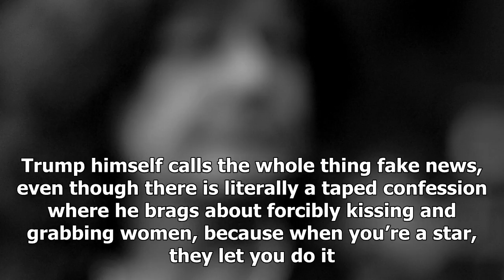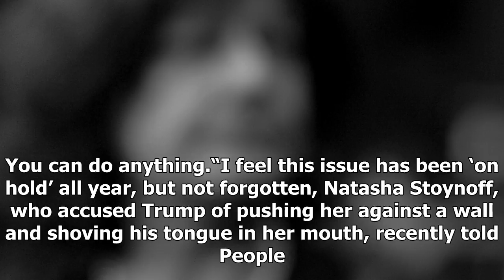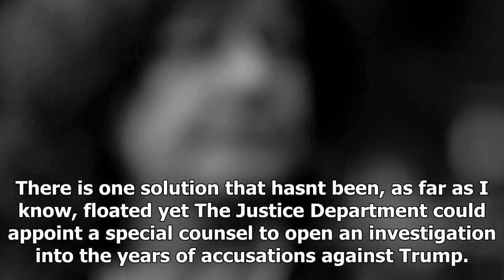Latest News Today - Its time to investigate the ual assault charges against donald trump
Latest News Today - Latest News Today - Its time to investigate the ual assault charges against donald trump

Attorney Gloria Allred holds a photo of jessica drake R with Donald Trump, taken in 2006 where Drake alleges Trump behaved in an ually inappropriate way toward her. Credit GettyDavid McNewAmanda Marcotte20171121T100006Z•20171121T100006Z•In the midst of all this, its absolutely stunning to realize that the sitting president of the United States, Donald Trump, continues to evade any consequences for the numerous accusations of ual assault and ual harassment made against him by women who had nothin...